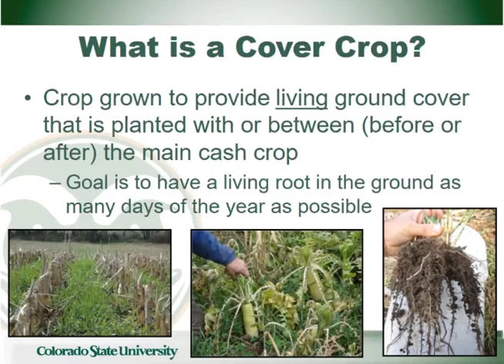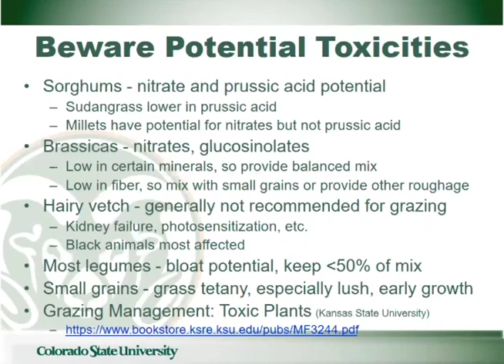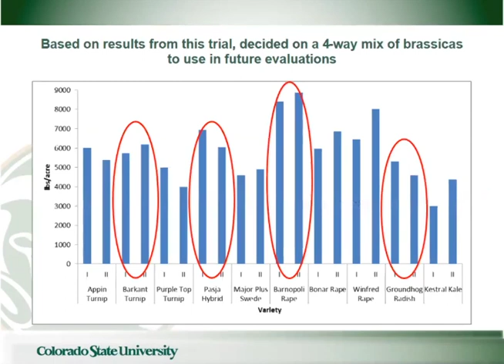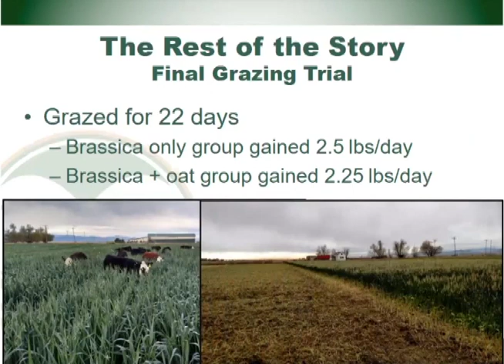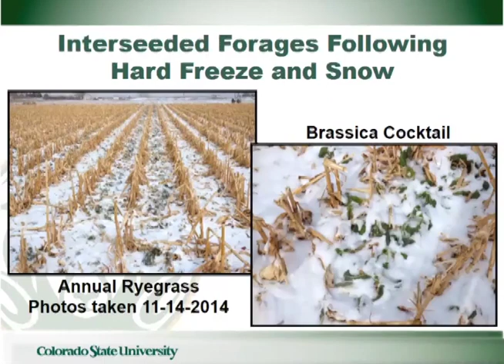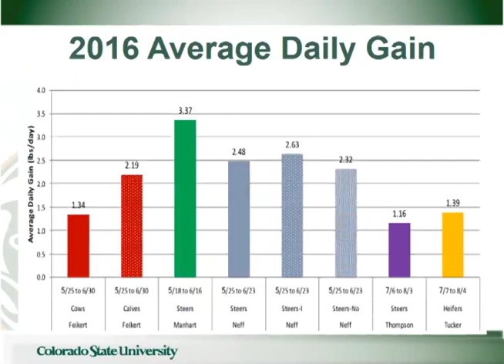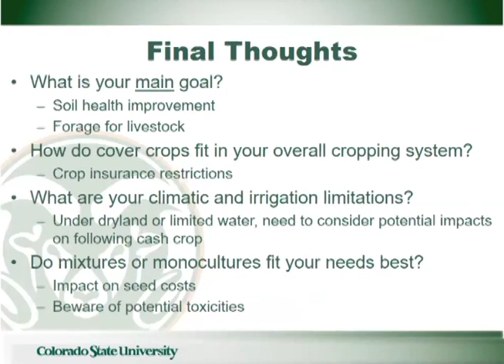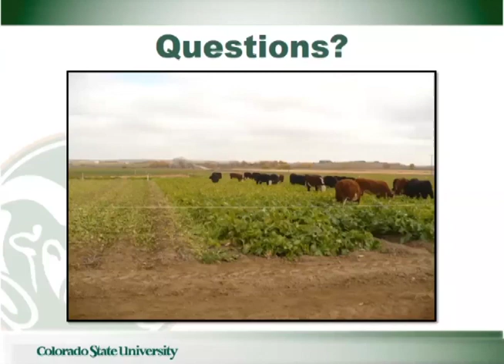Joe Brummer Colorado State University Integrating Livestock with Cover Crops for Forage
Joe Brummer from Colorado State University's Soil and Crop Science Department talks about integrating livestock with cover crops for forage.